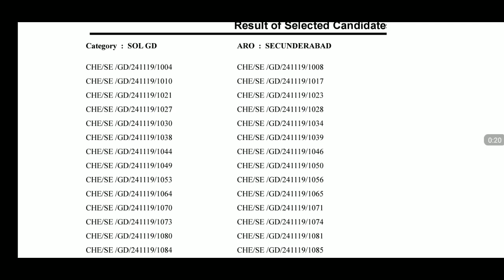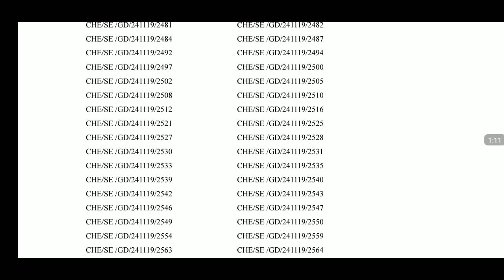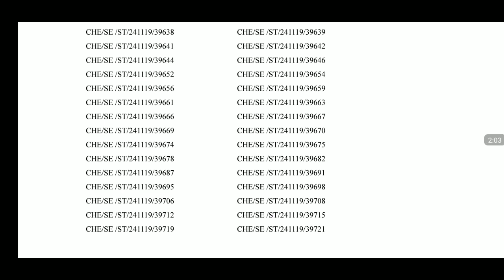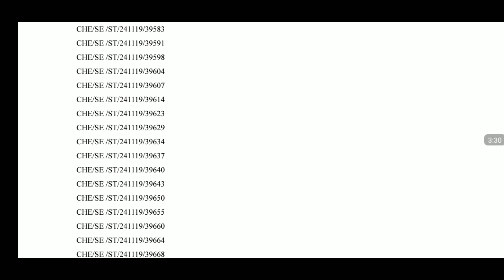Army Final Result Aro Secunderabad